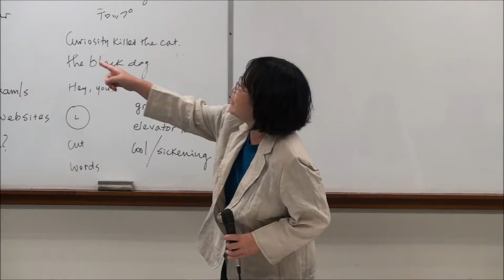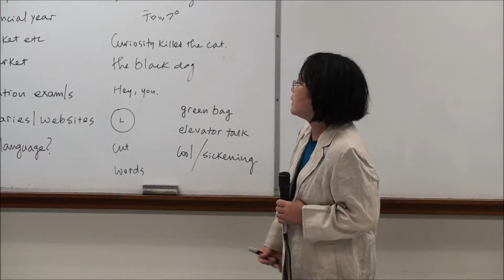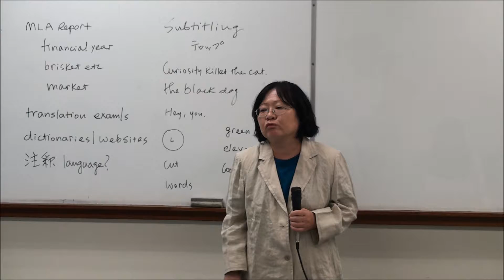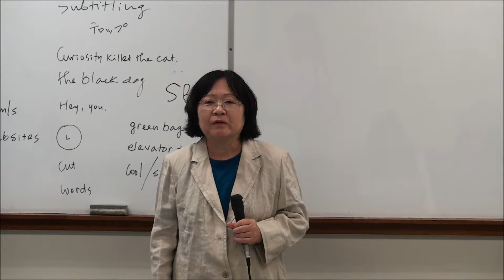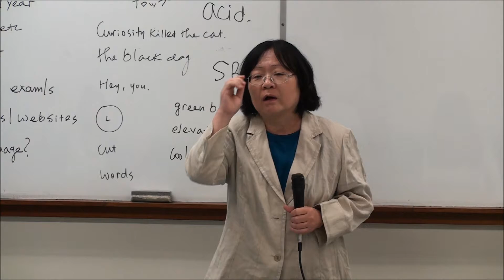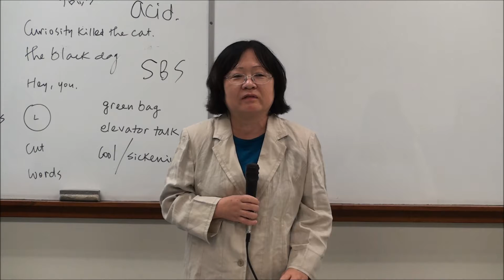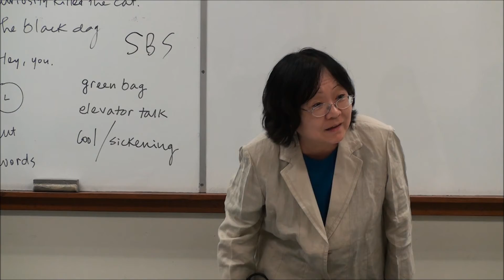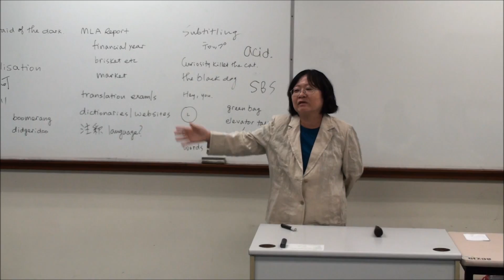Ms. Masako Ogawa's Seminar "Future Visions of Translation"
Presented on Wednesday, June 26, 2013 at the MAJSP-CBS Seminar, Hong Kong Polytechnic University.

MAJSP (Master of Arts in Japanese Studies for the Professions
CBS (Chinese and Bilingual Studies)

Title:
Future Visions of Translation

Abstract:
Interpreters have been facilitating various communicative situations including business meetings, legal settings, medical consultations, tourism etc. The roles and circumstances of interpreters have obviously changed along with the globalization of the world, and interpreters are now required to develop diversified skills. Interpreting means not only conceptualizing what is being said in a target language but also fostering even better relationships with clients and interpreting agents. It is also important for interpreters to be able to manage themselves as well as work situations. This seminar will analyze the basics of interpreting, work ethics for interpreters and how to solve workrelated problems especially for would-be interpreters and people
who are interested in interpreting / language learning.

About the speaker:
Masako Ogawa was born in Gunma Prefecture, Japan. She now lives in Sydney, Australia.
She graduated from Curtin University of Technology in Western Australia, with a BA in Social Sciences. Her main interests were anthropological studies focusing on Australian indigenous people. She then went back to Tokyo, studied international relations as a research student at Tokyo University.

She then moves to Sydney to work as an administrator at the Faculty of Commerce and Economics, the University of New South Wales. She also studied behavioural sciences at Macquarie University and obtained a BA (Hon) degree.

After leaving from the University of New South Wales, she became a freelance translator/interpreter with NATI accreditation. (NATIE stands for the National Authority for Australian Translators and Interpreters.) She has been involved in translation/interpreting assignments in medical science, economics and management, commerce, education etc.

She currently teaches translation and interpreting at a number of prestigious universities in Sydney including the University of New South Wales, the University of Western Sydney, and Macquarie University, whilst working as a translator/interpreter.